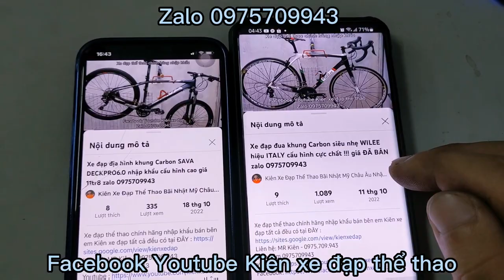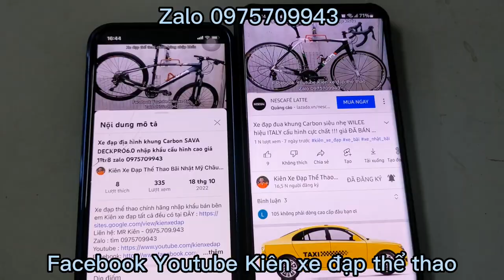Xe đạp địa hình leo núi PRO JAVA DECK-5 ngoại hình đẹp cấu hình DEORE M6000 giá ĐÃ BÁN